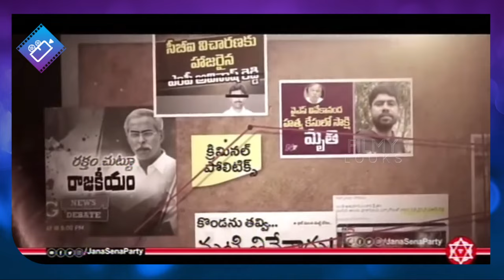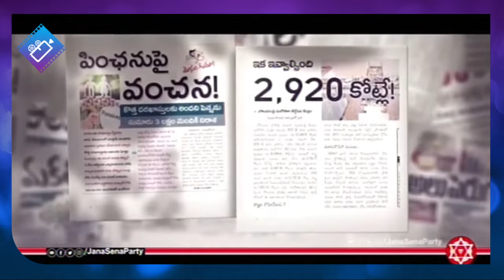Pawan Kalyan Gets EMOTIONAL Over Chiranjeevi Requests To CM Jagan In AP AV | Tadepalligudem | FL